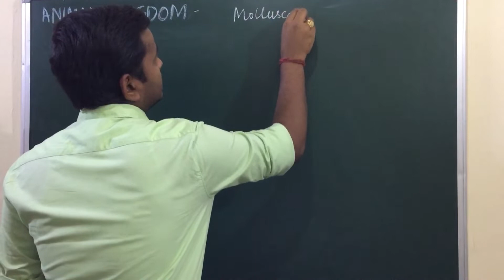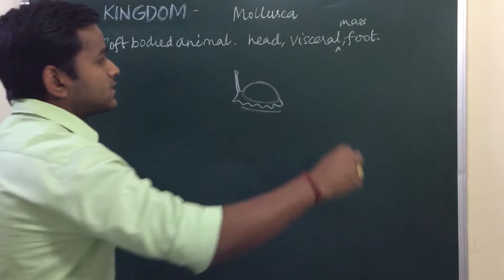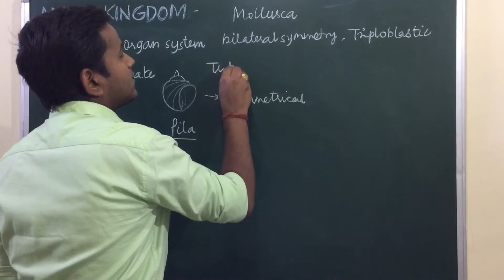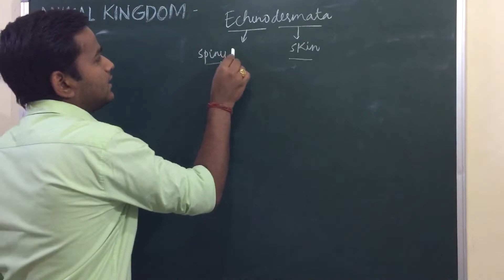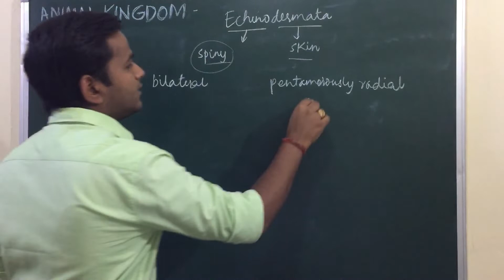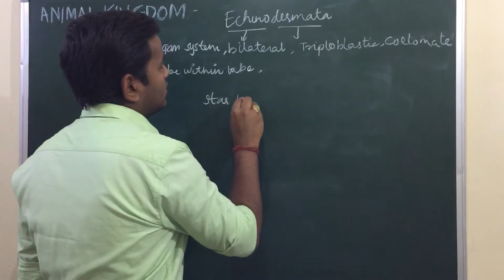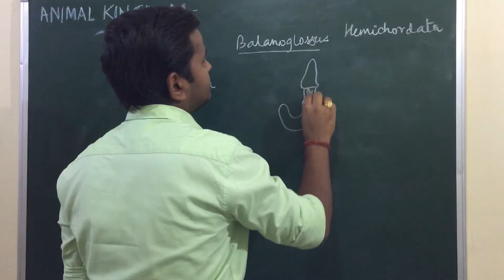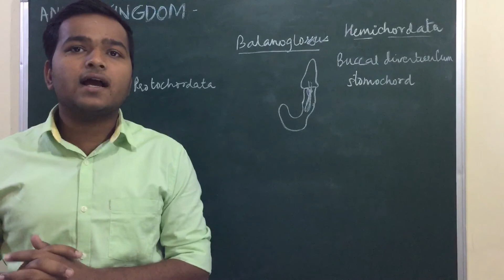CLASS IX SCIENCE CHAPTER 7- DIVERSITY IN LIVING ORGANISMS (PART 12)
This video describes about the phylums Mollusca and Echinodermata of the animal kingdom